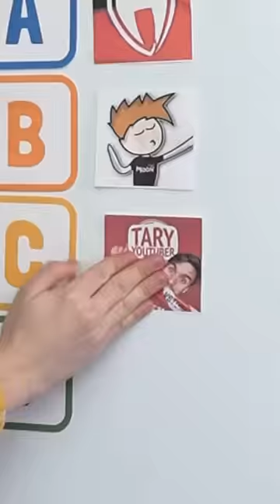Který YouTuber Patří Do POPELNICE?